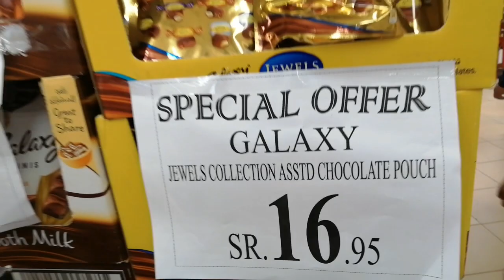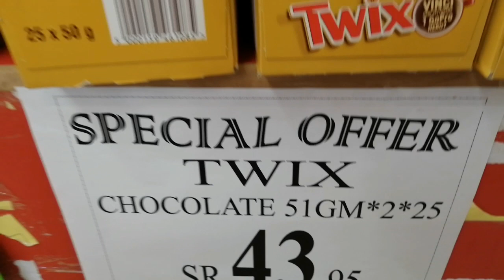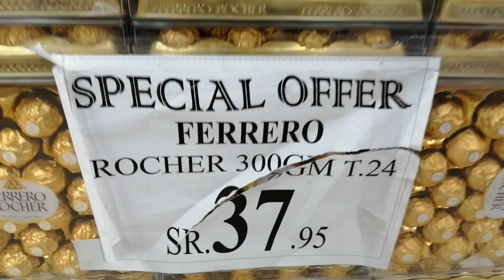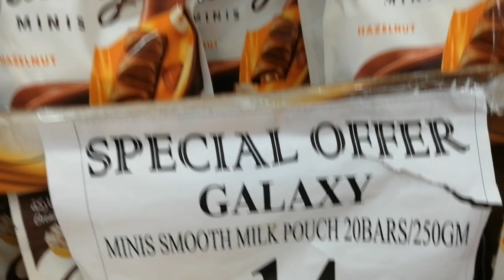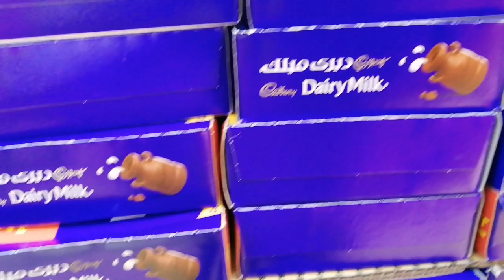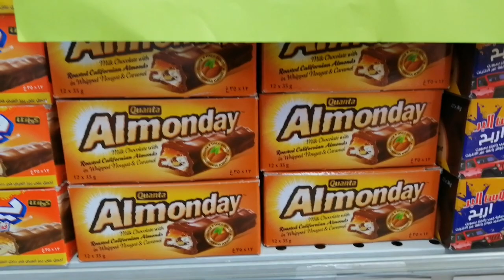ISANG OFW SA SAUDI 🇸🇦 UMUWI DAHIL SA "NCOV" (no cash on vacation 🤣) :reyv vlogs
wazzzuup mga popz sana nagustuhan nyo ang bagong vlog ko at kung nagustuhan nyo naman pwede nyo i like at i share mo narin  para mapanood din ng iba mong kaibigan .😊

kung naaliw ka sa video na ito mag comment ka narin umwauh 😘